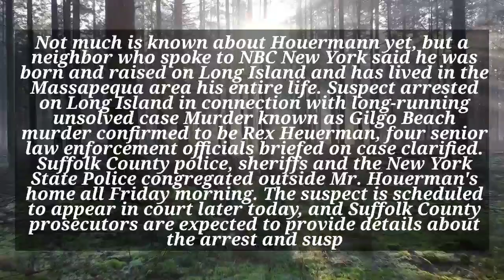gilgo | rex heuermann gilgo | rex heuermann gilgo beach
massapequa
rex heuermann massapequa
gilgo murders
gilgo
8-8x8+8 resultado
3 golpe
0 gap
0 golang
z a score
gilgo tide
kimo kya h
gilgo surf report
reddit gilgo beach
restaurants gilgo beach
gilgo regalos puntos
gilgo rubi
gilgo rv park
gilgo reddit
gilgo rex
kimo treatment kya hai
ginkgo biloba para que sirve
restaurants near gilgo
perfumeria gilgo quevedo
gilgo quevedo madrid
gilgo quevedo
gilgo beach state park
gilgo beach pass
gilgo state park
perfumerías gilgo ofertas
the gilgo four
peaches gilgo
real estate gilgo beach
gilgo truck beach
gilgo twitter
surfline gilgo
gilgo tide chart
surfing at gilgo beach
suffolk police chief gilgo beach
surf lessons gilgo beach
sharks at gilgo beach
surf shack gilgo beach
surf cam gilgo
surf shack west gilgo beach
salt shack gilgo beach
gilgo suspect caught
gilgo beach non resident fee
gilgo suspect identity
gilgo suspect reddit
gilgo serial
gilgo suspect massapequa park
gilgo serial killer caught
gilgo suspect arrested
gilgo serial killer arrested
gilgo beach rentals
perfumeria gilgo
gilgo restaurant
gilgo beach suspect arrested
podcast gilgo beach murders
gilgo near me
houses for sale gilgo beach ny
new info on gilgo beach murders
nelson demille gilgo
netflix movie about gilgo beach murders
gilgo beach ny homes for sale
gilgo beach ny weather
new gilgo beach documentary
gilgo ny high tide
gilgo ny tide chart
gilgo name origin
gilgo outer beach
gilgo ny weather
gigi name
gilgo ny post
missing gilgo beach
map of gilgo beach murders
murray gilgo carolina east
music at gilgo beach
michael pak gilgo beach
magicseaweed gilgo beach
restaurants near gilgo beach
gilgo oak beach
the gilgo beach murders movie
gilgo press conference today
parking at gilgo beach
peter hackett gilgo beach
peaches gilgo beach
gilgo puntos
gilgo paseo extremadura
gilgo perfumerías online
gilgo pronunciation
gilgo peter hackett
gilgo perfumerias
gilgo park
gilgo ofertas flash
gilgo press conference
shark on gilgo beach
houses for sale on gilgo beach
are dogs allowed on gilgo beach
books on gilgo beach murders
documentary on gilgo beach murders
gilgo drive on
gilgo beach open
gilgo beach off road permit
ocean gilgo
tides gilgo beach ny
the boatyard gilgo beach
gilgo water temperature
gilgo beach pass 2022
gilgo beach 4x4 access 2023
gilgo beach 4x4 access 2022
2 gilgorm road brampton on
20 ocean walk gilgo beach
20 broadway gilgo beach ny
nebraska parole hearing results
gilgo beach murders 2022
gilgo beach update 2022
gilgo beach pass 2023
1 gilgorm rd brampton
gilgo 4x4 beach pass
golgo 13
19 cottage walk gilgo beach
11 broadway gilgo beach ny
17 cottage walk gilgo beach
13 cottage walk gilgo beach
golgo 13 netflix
golgo 13 wiki
golgo 13 blu ray
gil 0
gilgo 4 murders
gilgo 4 wheel beach permit
zillow west gilgo beach
6 gilgorm rd
9 gilgorm road toronto on
911 call gilgo beach
ed greene 9 news age
9 gilgo street wishart
who has died from eight is enough
eight is enough where are they now
8 gilgo street wishart
7 gilchrist rd townsend ma
have they ever found the long island serial killer
6 gilgorm rd toronto
gilgo 4x4 permit
what is 5 of 196
how long were the harlem 5 in jail
5 where are they now
5 cottage walk gilgo beach
54 ocean walk gilgo beach
gilgo beach 4x4 access
gilgo 4x4
4x4 gilgo beach
gilgo beach 4x4 permit
4136 gilgo beach
z ceho se vyrabi gin
gilgo beach zip code
gilgo heading tide
gilgo beach case update
gilgo villaverde bajo
gilgo villaverde alto
gilgo valdemoro
gilgo beach volleyball
vrbo gilgo beach
gilgotki u niemowlaka
łaskotki u psa
gilgo usera
gilgo beach cover up
gilgo beach murders update 2023
gilgo villaverde
gilgo beach updates
unraveled gilgo beach podcast
uv index gilgo beach
unraveled gilgo beach
true crime gilgo beach
the gilgo inn
tide chart gilgo
murray gilgo
tide chart gilgo beach
aerial view gilgo beach
gilgo el reston valdemoro
zillow gilgo beach
who are the suspects in the gilgo beach murders
marée plouescat
youtube gilgo beach murders
yoga at gilgo beach
gilgo beach drowning yesterday
gilgo y druni
x glide
x golem
x gil
x gilham
water temp gilgo beach
perfumerias gilgo valdemoro
wave report gilgo
weather gilgo beach
west gilgo beach weather
windguru gilgo beach
west gilgo beach homes for sale
gilgo website
gilgo wave report
gilgo waves
gilgo webcam
gilgo weather
man drowns at gilgo beach
magicseaweed gilgo
gilgo killer arrested
documentary about gilgo beach murders
gilgo es druni
drew gilgo
discovery plus gilgo beach
drowning at gilgo beach
do i need a permit for gilgo beach
driving on gilgo beach
does gilgo beach allow dogs
drowning girl
directions to gilgo beach
dr hackett gilgo beach
east gilgo 4x4
gilga donald glover company
gilga donald glover hiring
gilga donald glover twitter
olga denver
gilga donald glover video
gilgal definition
gilga deadline
gilga donald glover jobs
gilgo drive on beach pass
gilga donald glover
gilgo españa
gilgo beach entrance fee